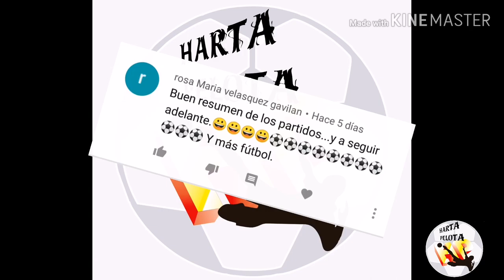Programación #16 de Harta pelota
Programa deportivo dirigido por David Viteri.